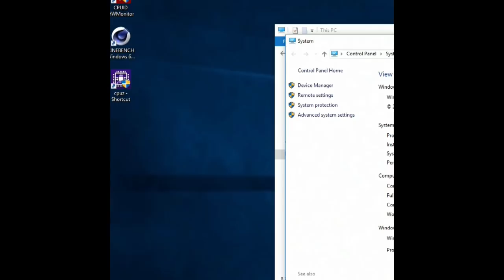modding a small form factor hp/Compaq dc7800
just another computer restoration of an hp dc7800 sff. This is the color other than green to work with and actually didn't  turn out to bad.
the final specs are windows 10 on a 240gb ssd, 4gb pc2-6400u, intel core 2 quad q8400, msi gt1030 low pro graphics card.

Dupli-Color Trim and Bumper Paint

Dupli-Color Custom Wrap-pink

(1/8 in) Plexi Plastic Sheet

music.
 Four on the Dancefloor  2:05 JR Tundra Dance & Electronic | Bright

3:38 Diamond Ortiz Hip Hop & Rap | Funky